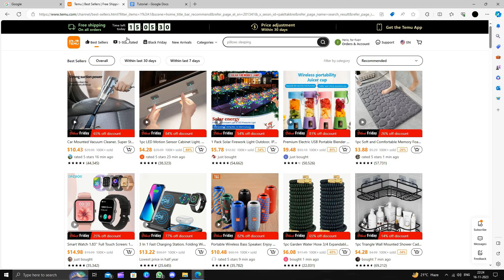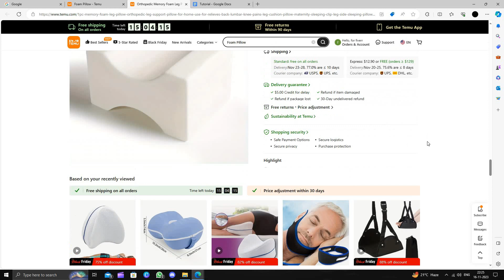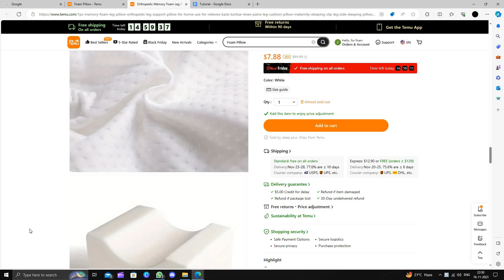✅ How To Buy Premium Foam Pillow on TEMU (Full Guide) - Download And Install TEMU Shopping App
Upgrade your sleep experience with the perfect Premium Foam Pillow! 🌙✨ In this detailed guide, we'll walk you through every step of buying a luxurious foam pillow on TEMU, ensuring you get the ultimate in comfort. Don't miss out on a good night's sleep – follow our comprehensive guide and enhance your bedtime bliss. Ready to elevate your sleep game? Download and install the TEMU Shopping App now!

Key Points:
- Complete guide on purchasing a premium foam pillow on TEMU
- Explore the features and benefits of different foam pillow options
- Step-by-step walkthrough for a hassle-free shopping experience on TEMU Shopping App